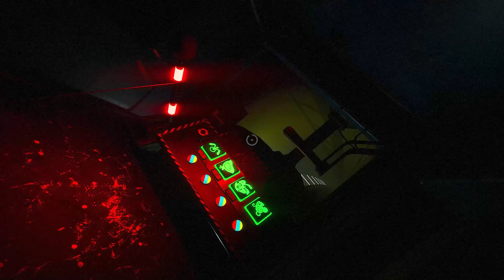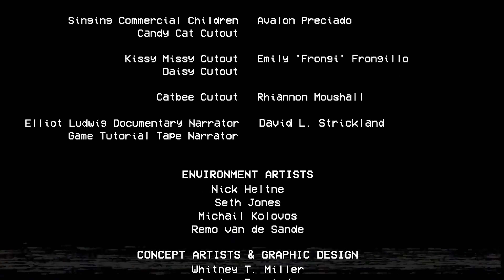Malignant Mommy | Poppy Playtime: Chapter 2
LONG LEG LADYYYYY

This is Poppy Playtime

We've completed a few of Mommy's games, but now it's on the Statues game! It's up to us to navigate an obstacle course while being pursued by the ravenous PJ Pug-a-pillar. If we move in the light, we're dead. If PJ catches us, we're dead. If we get to the end, Mommy freaks out on us for some reason?!

We find ourselves in some weird rotating platform area. We make our way to a bunny toy conveyor belt, which turns out to be the key to the next area. Unfortunately, Mommy soon catches up with us and it's a race to the finish. Will we escape Mommy and make it to the train?!